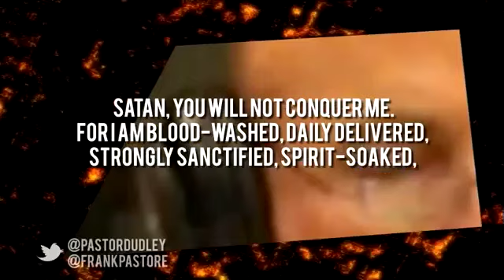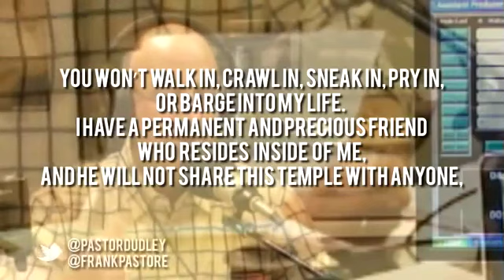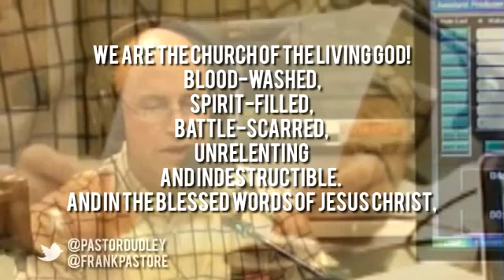Retort To Satan